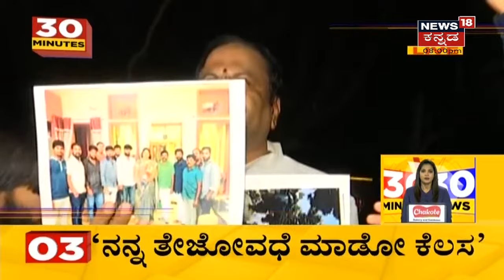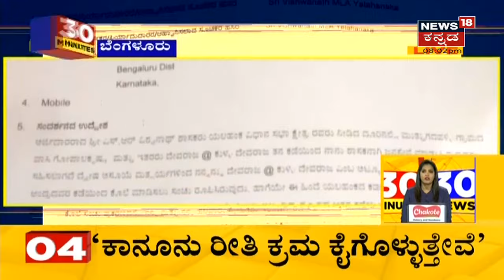30 Minutes 30 News | Kannada Top 30 Headlines | December, 01, 2021 | News18 Kannada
30 Minutes 30 News segment brings the daily news updates related to the state.
ರಾಜ್ಯ ರಾಜಕೀಯದಲ್ಲಿ ಫುಲ್ ಸದ್ದು ಮಾಡ್ತಿದೆ Yelahanka MLA SR Vishwanath ಮೇಲೆ ಹತ್ಯೆ ಯತ್ನ ಕೇಸ್.ಕೊಲೆ ಯತ್ನದ ಬಗ್ಗೆ  ವಿಶ್ವನಾಥ್ ಹೇಳಿದ್ದೇನು ಗೊತ್ತಾ?
1:12 ಕೊಲೆ ಯತ್ನ ಹಿನ್ನೆಲೆ ಸುದ್ದಿಗೋಷ್ಠಿ ನಡೆಸಿದ SR Vishwanath.
2:54 Congress Leader Gopalakrishna | 'ರಿಲೀಸ್ ಮಾಡಿರೋ ವಿಡಿಯೋ ಫೇಕ್, ನನ್ನ ತೇಜೋವಧೆ ಮಾಡೋ ಕೆಲಸ ಆಗ್ತಿದೆ'